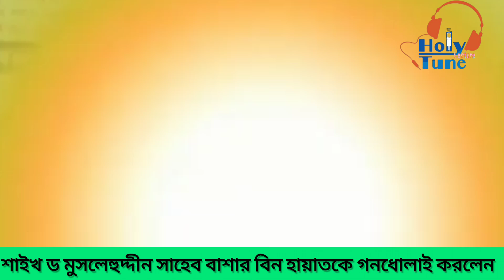বাশার বিন হায়াত vs ড মুসলেহুদ্দীন মুখোমুখি Abdur Rahim Murshidabadi